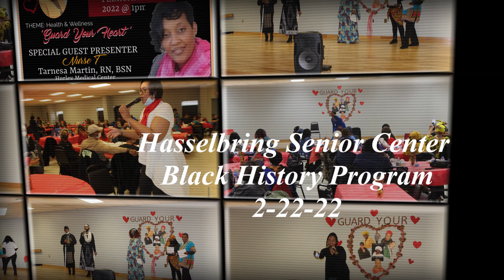2-22-22 Hasselbring Senior Center Black History Program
Hasselbring Senior Center, Black History Program this afternoon many gathered at the senior center to celebrate our heritage and to celebrate the life of Ms. Elva  We learned about health issues, sang, danced laughed and Praise through dance. Everyone who came out will recall the entire program. Here are just a few moments of a very special ail day.